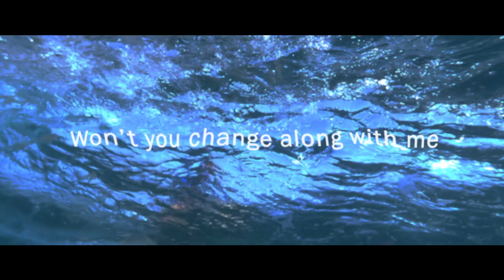WHRO GreenBeats Ep. 6 - Rising (short version)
Rising (short version)
Episode 6 of WHRO's GreenBeats

Coastal Virginia is experiencing the highest rates of sea level rise on the East Coast of the United States. In this episode of Greenbeats, the water itself has a voice and an urgent message in "Rising." To learn more about sea level rise,

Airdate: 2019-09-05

GreenBeats is a WHRO-produced series of animated shorts that focuses on critical environmental issues and themes. The 15-part series promotes environmental education and stewardship and is targeted toward children grades 3 through 5.

VIDEO CREDITS
"RISING"

ANIMATION
Ken Nishimoto

MUSIC & LYRICS
Skye Zentz

VOCALS
Skye Zentz

BACKING VOCALS
Tiffany Hale
Jacki Paolella
Abi Putnam
Martha Putnam

INSTRUMENTATION
& PRODUCTION
Jacki Paolella
Skye Zentz

ENGINEERING/MIX/MASTER
Jacki Paolella
TAPTAP Recordings
Norfolk, Virginia

VIDEOGRAPHY
Neil Grochmal

WHRO PUBLIC MEDIA

EXECUTIVE PRODUCERS
Jeff Fine
Danny Epperson

POST-PRODUCTION
Danny Epperson

VICE PRESIDENT OF
EDUCATION SERVICES
Elmer Seward

VICE PRESIDENT OF
DIGITAL LEARNING
Mitzi Fehl-Seward

Heather Mazzoni

WHRO PRESIDENT & CEO
Bert Schmidt